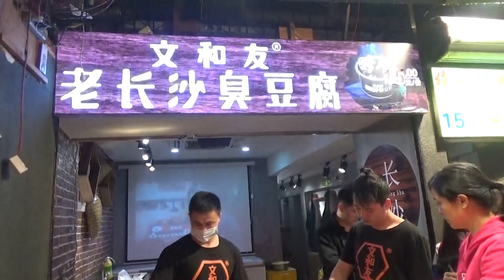20180228 48中山路步行街臭豆腐